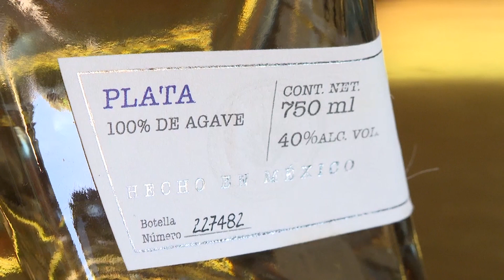Sector tequilero espera crecimiento a la alza en 2023 | Jalisco Noticias